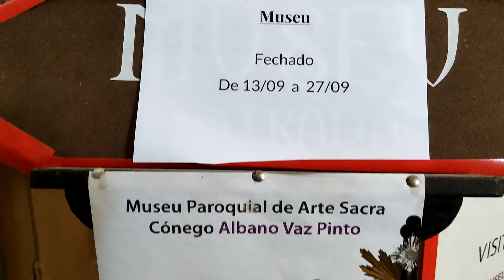Así es la Iglesia de Santa Maria da Devesa - Castelo de Vide (Portugal)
La Iglesia de Santa María da Devesa está situada en el extremo Oeste de la Praça D. Pedro V de la población de Castelo de Vide, en el Alentejo, Portugal.
Este templo, que fue construido entre 1789 y 1873 sobre una pequeña capilla que databa de 1311, presenta los estilos barroco y neoclásico.
Actualmente está formada por siete volúmenes: nave, presbiterio, crucero, dos campanarios y dos sacristías.